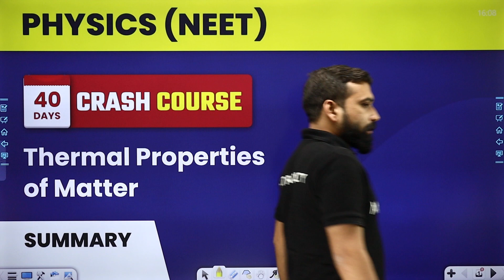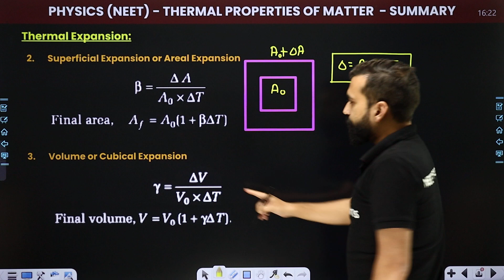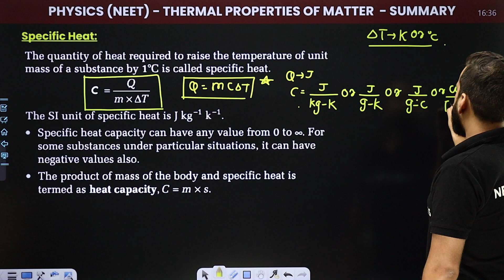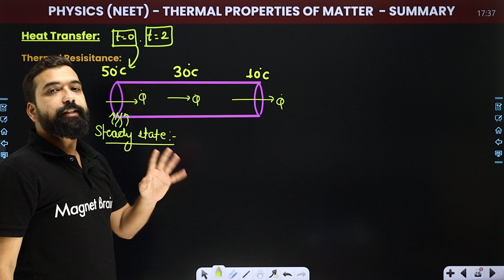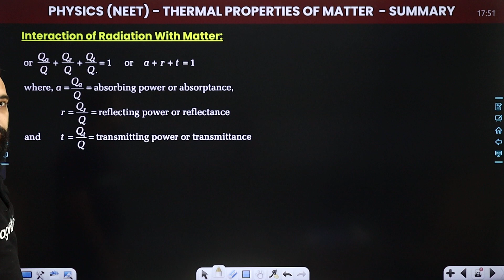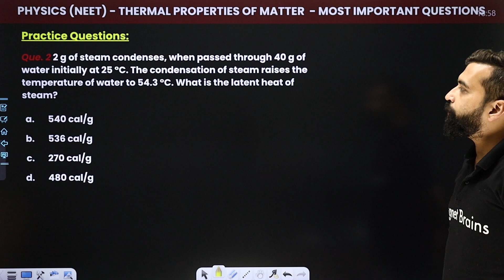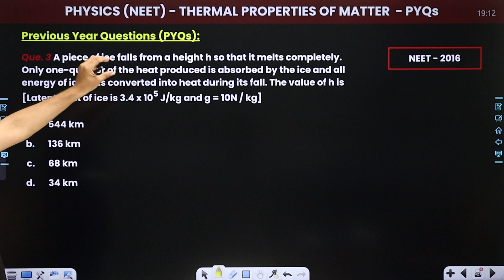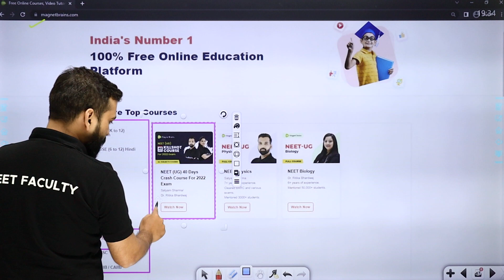NEET UG 2022 | Thermal Properties of Matter in One Shot | Concept & PYQs | NEET Physics Crash Course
✔️ Course: NEET (UG) 2022
✔️ Subject: Physics
✔️ Chapter: Thermal Properties of Matter
✔️ Topic Name: NEET UG 2022 | Thermal Properties of Matter in One Shot | Concept & Previous Year Questions | NEET UG Crash Course
✔️ Topics Covered In This Video (By Satyam Sir): Discussed the summary of topic Thermal Properties of Matter, previous year questions (PYQs) and most expected questions for the NEET UG (physics) Exam 2022 in this 40 Days Crash Course
00:00 Physics Introduction: Thermal Properties of Matter
00:59 Revision For the Day
01:14 Temperature
04:22 Thermometer
06:47 Scale of Temperature
09:09 Heat
11:14 Thermal Expansion
16:43 Bimetallic Strip
18:59 Gain / Loss in Time (Pendulum)
24:44 Anomalous / Exceptional Behavior of Water
28:11 Specific Heat
30:57 Molar Heat Capacity
32:08 Calorimeter
33:23 Latent Heat
34:55 Water Equivalent
36:36 Heat Transfer
46:05 Combination of Metallic Rods
49:19 Formation & Growth of Ice on a Lake
56:58 Interaction of Radiation With Matter
58:01 Perfectly Black Body
59:32 Emissive Power and Emissivity
01:01:31 Absorptive Power
01:01:56 Kirchhoff's Law of Radiation
01:03:16 Stefan's Law
01:04:42 Newton's Law of Cooling
01:07:32 Wien's Displacement Law
01:09:35 Green House Effect
01:09:54 Question - 1 to 4: Practice Question: Physics
01:09:27 Question - 1 to 6: Previous Year Questions: Physics